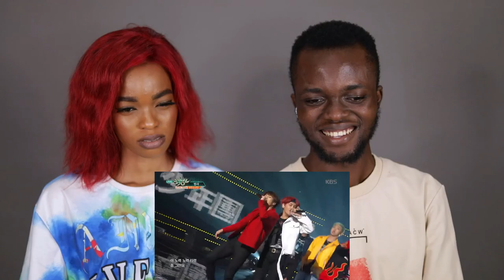OUR FIRST TIME HEARING (BTS) - Baepsae REACTION!!!😱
1)This video has no negative impact on the original works (It would actually be positive for them)
2)This video is also for teaching purposes.
3)It is positively transformative in nature.
4)I only used bits and pieces of videos to get the point across where necessary.